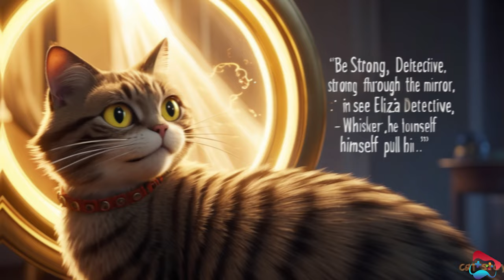Whiskers and Wraiths The Haunted Manor